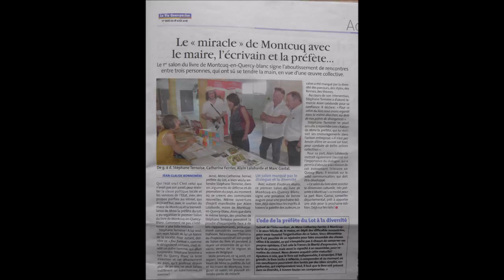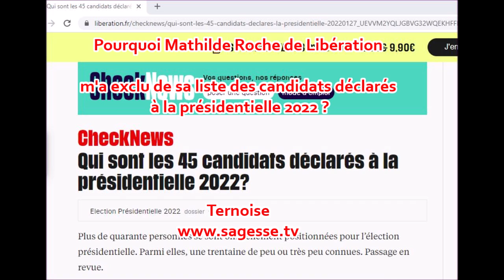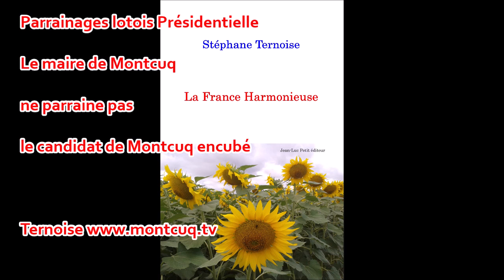Parrainages lotois Présidentielle Le maire de Montcuq ne parraine pas le candidat de Montcuq en QB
Parrainages lotois à la Présidentielle
Le maire de Montcuq en Quercy Blanc ne parraine pas le candidat de Montcuq encubé
Ca pourrait faire un gros titre de la Vie Quercynoise où l'on sait encore que récemment monsieur Bonnemère avait osé un retentissant "le miracle de Montcuq avec le maire, l'écrivain et la préfète."

"La France Harmonieuse", le titre d'un livre et d'un mouvement.

Slogan Macron 2022 AVEC les milliardaires pour VOUS chosifier